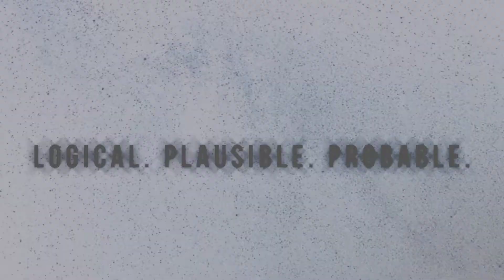4 Atheist Arguments From Naive Ignorance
atheists philosophy apologetics The more comments I get, the more how incredibly uninformed the average atheist is becomes apparent.

It's rather interesting how they hurl the same insults over and over, but don't actually look in the mirror and recognize they embody what they claim I am...ignorant.

Go look beyond the surface of what you're being told by the New Atheists and "skeptics." You'll find their arguments are weak and founded in quicksand.